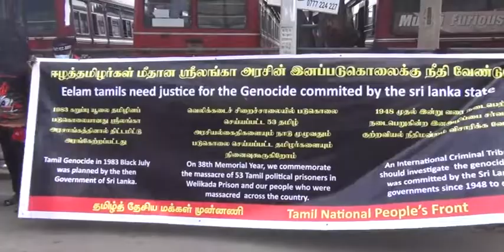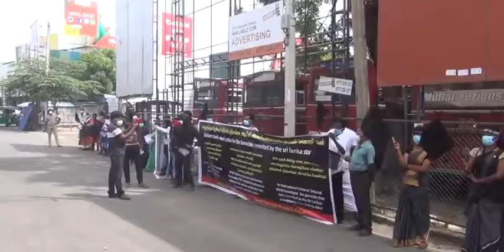Protesters in Jaffna mark 38th anniversary of Black July